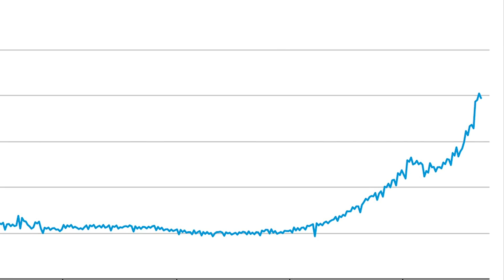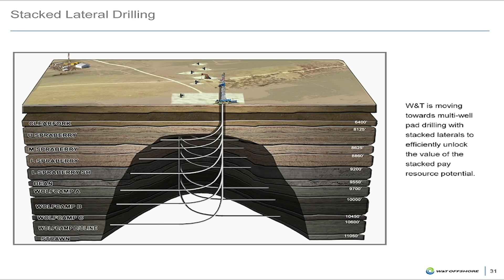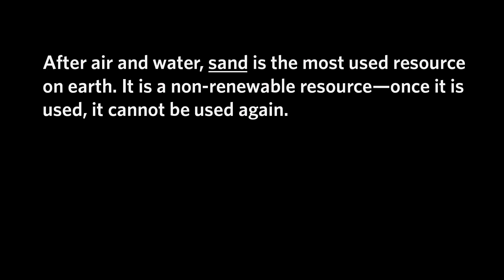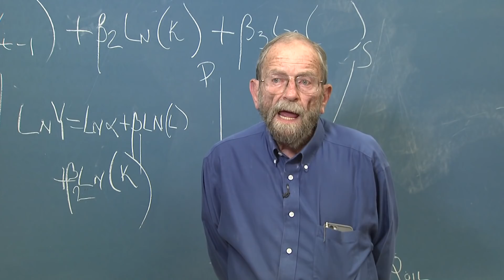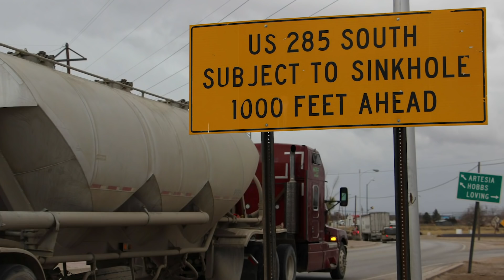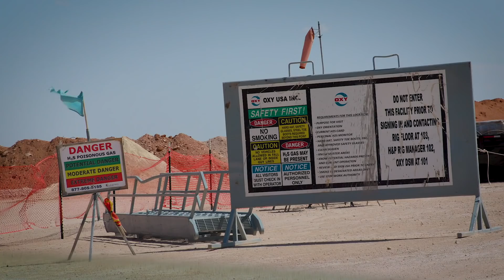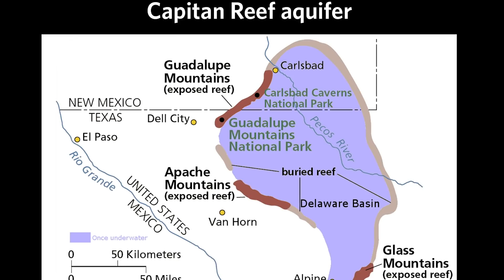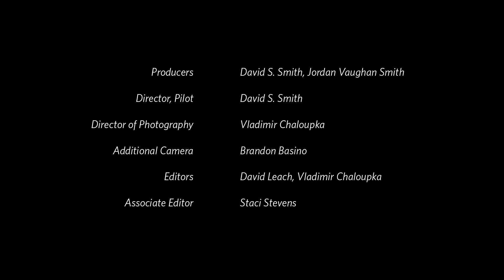UNEARTHED Chapter 5: Is New Mexico Ready to be the Next Saudi Arabia?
In this video we explore the question, "Is New Mexico Ready to be the Next Saudi Arabia?" Join us on a ride-along with the Sheriff of Eddy County, into the homes of local ranchers, and on an overflight with a retired BLM caving expert for a better understanding of the economic, ecological, regulatory and day-to-day impacts of the oil boom in southeastern New Mexico.